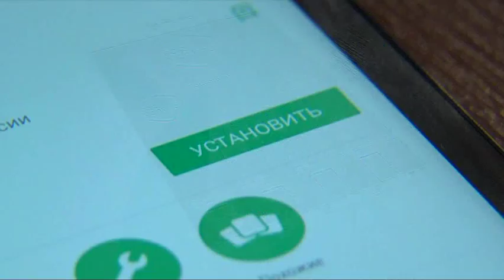Выход госуслуг на уровень РФ